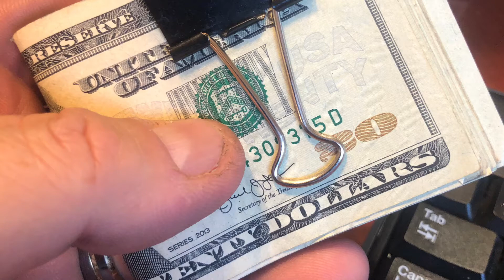Creatively sourcing inventory for our used car dealership - dealer auctions aren't always it!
You'd think being a used car dealership that all my cars would come from the dealer auction.  That's not the case!  In reality only about half of our used car inventory comes from the dealer auction.

Ok so there's tons of videos out there about "How to flip cars" telling you what to look for mechanically or what to fix and what not to fix or rather you're gonna carry an open title (which is a felony) and so on.

This is NOT that.  This video will give you one of my "great secrets to finding cars" that I still use in my dealership today.  I am a licensed dealer and yet less than half of my cars actually come from a dealer auction!

Check Texas presumptive value below.  Title transfer for "title only" is $33 plus 6.25%

Good luck, and Happy Hunting!